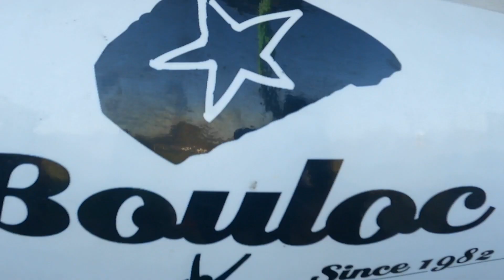Saut en Parachute Arnaud